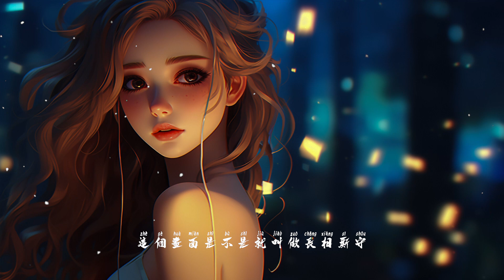小京东 - 兜兜转转, 小阿七 - 五十年以后, F*yy Cover - 萬有引力 「到底又兜兜转转了多少年，又熄灭了多少根香烟」【動態歌詞Lyrics】♪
/Moonie
❖歌詞在下面❖
作词Lyricist：小京东
作曲Composer：小京东
编曲Arranged by：曾吴秋杰
制作人Produced by：闫骁男@骁Studio
出品人：陆瑒@银河方舟StarNation/闫骁男@骁Studio

到底又兜兜转转了多少年
又熄灭了多少根香烟
试过了爱过了失去了才懂得
听着电话里你说要分开的声音
一字一句问有没有挽回的余地
失去云的天空依旧会放晴
可失去你的心要怎样去抚平
惊鸿过隙
时间过去
花开过了周期 季节也在更替
形影不离
编成回忆 可惜
可惜那些承诺来不及履行
没人会一直在我身边
把离开当成了习惯
把性格全部都移换
再杀掉了所有的喜欢
不再对谁抱有期盼
当所有人都能够拥有那
纯真且百分百的真诚
等到那时候我们再一起去
寻找那最开始的平衡
你还会想吗
也许会吧
人潮拥挤
川流不息
我们还会相遇 却不再期待回应
望去那些年
疲倦和迷茫浇灌我的心
现在的我如此轻描淡写的说明
你看嘛
其实一切也许并没有想象的那么差
快睡吧
别再耿耿于怀承诺的那些话
所有不开心的回忆通通抹去
别再找借口反而说的有理有据
删了相片 忘了过去
路还很长它还未完待续
我看到了破碎的自己
在被暴雨不断的冲洗
想了很久再也想不起
曾经一起交换的秘密
那是彼此写在对方手心

♪ 音樂宣傳/數位發行位聯繫♪
特別申明：
※影片由 Moonie 團隊所製，請勿抓取文檔，如需合作請先來信
感謝您的聆聽
請分享並訂閱此頻道。 謝謝你！